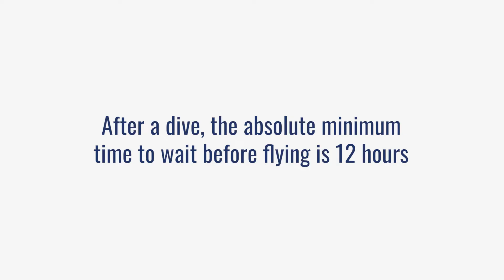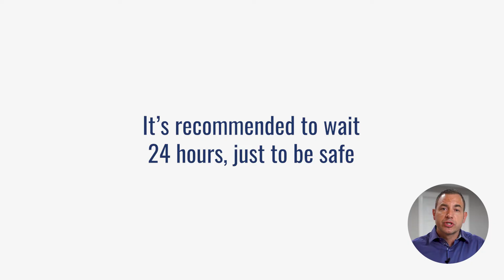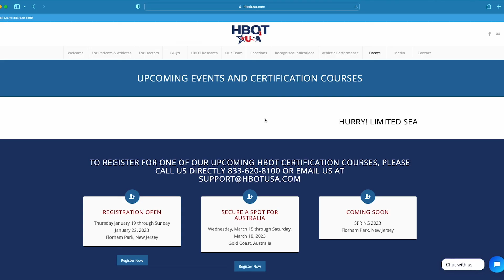Do NOT Do THIS Right After Hyperbaric Oxygen Therapy!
Watch this video to know what NOT to do after an HBOT session!

If you have any travel plans in the middle of your hyperbaric protocol, there are absolutely some things you need to know about when you can or cannot fly in an airplane in and around those sessions in hyperbaric medicine.

This whole conversation about flying after HBOT is all about nitrogen, specifically about the possibility of getting decompression illness (the bends).

So unless you want to risk it and find out how bad the bends can be (and P.S. you can die from it, so I encourage you to take this seriously), watch this video and find out when you can and can’t fly after doing hyperbaric oxygen therapy.